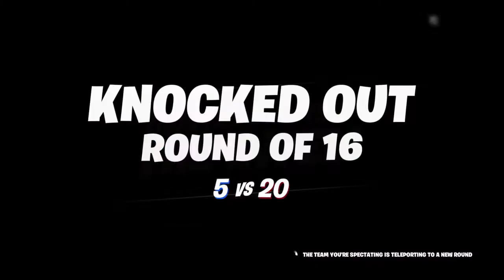Fortnite Operation Knockout Episode 1